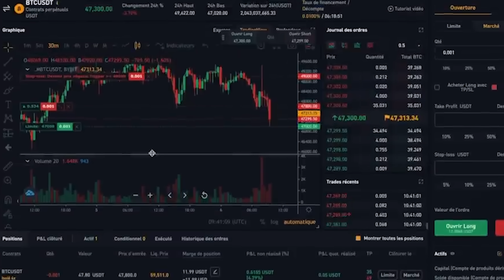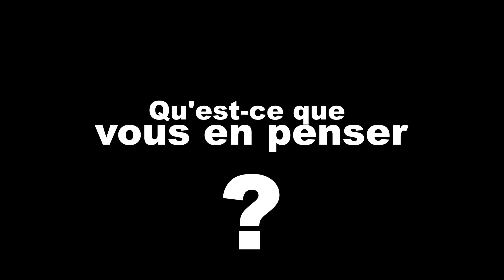MAIS POURQUOI IL A FAIT ÇA ?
Une histoire accablante